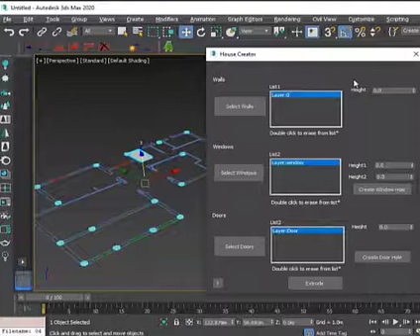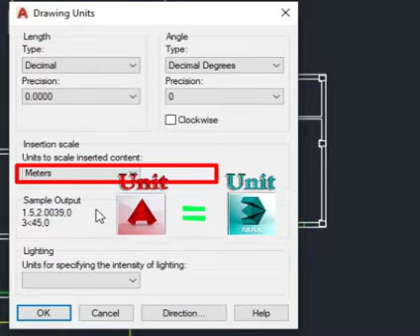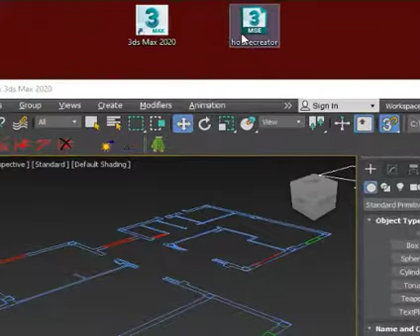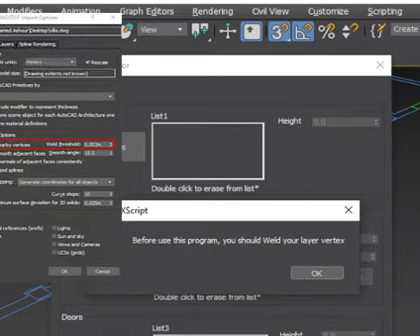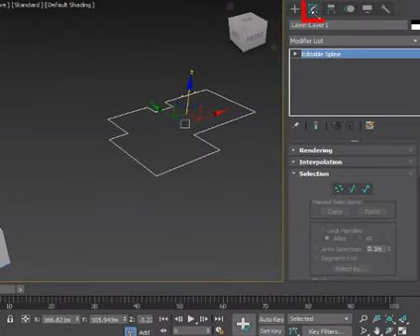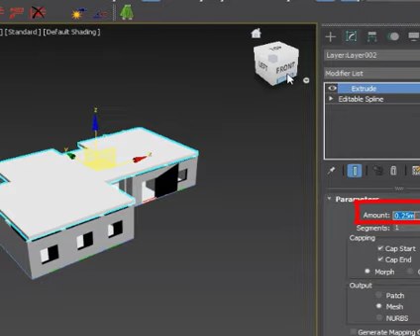73 ثرى دى ماكس Cad to Max House Creator script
(Villa) و ملف الاوتوكاد  script house creator  لتحميل

3dmax تعلم
3dmax من الصفر للاحتراف
3dmax ورشة عمل
3dmax workshop
3dmax تصميم داخلى
3dmax تصميم خارجى
3dmax تحميل
3dmax 2024
3dmax interrior design tutorial
3dmax exterior design tutorial
3dmax modeling
3dmax architecture
3dmax tutorial for drawing
3dmax tutorial for beginners
3dmax modifiers
3dmax IES lights
3dmax materials
3dmax background
3dmax environment
3dmax script
3dmax cad to max
جبس بورد
الاضاءة المخفية
hidden lights
reflection
refraction
defuse
Textures
Blocks
download blocks